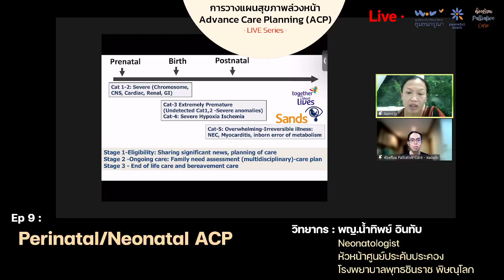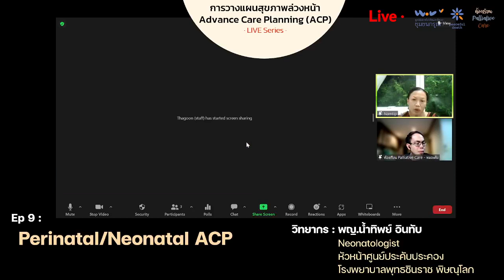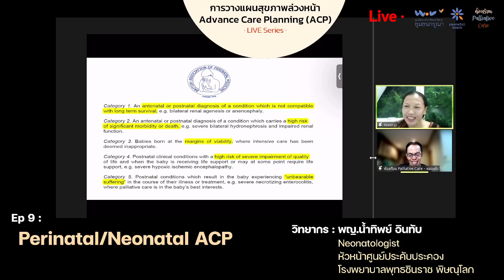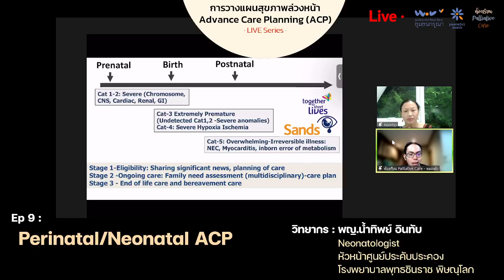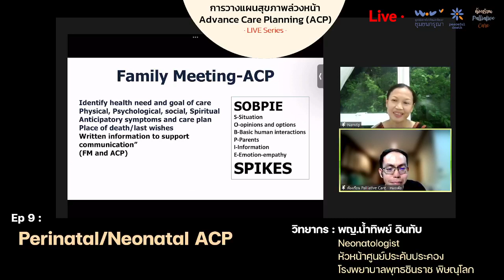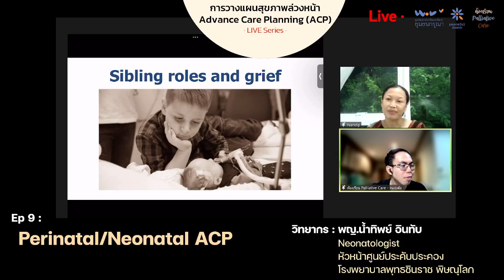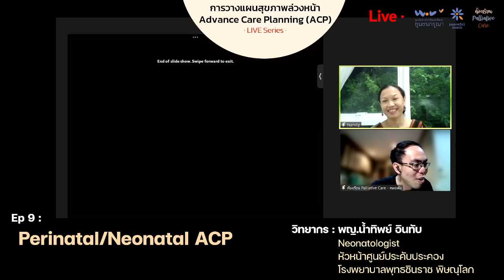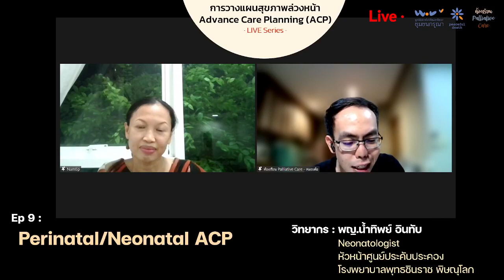Advance Care Planning (ACP)- Live series - Ep 9 : Perinatal/Neonatal ACP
กิจกรรม Advance Care Planning (ACP)
- Live series -
Ep 9 : Perinatal/Neonatal ACP
วิทยากร : พญ.น้ำทิพย์ อินทับ
Neonatologist
หัวหน้าศูนย์ประคับประคอง โรงพยาบาลพุทธชินราช พิษณุโลก
เมื่อความตายไม่ได้เลือกเวลา อายุของผู้วายน์ชนก็เช่นกัน
ในสถานการณ์การสูญเสีย โดยเฉพาะทารกแรกเกิดเป็นความสูญเสียที่ยากจะทำใจได้
การดูแลให้ทารกแรกเกิดให้มีความปลอดภัย ทั้งกับทารกและคุณแม่เอง อาศัยการดูแลร่วมกันของหลายๆ องค์ประกอบ
ตั้งแต่การฝากครรภ์โดยสูติ-นรีแพทย์ ไปจนถึงกุมารแพทย์ที่รอรับทารกแรกเกิดมาดูแลต่อ
กระนั้น กระบวนการตั้งแต่ช่วงฝากครรภ์ ช่วงคลอด รวมไปถึงหลังคลอด มีเหตุการณ์ไม่พึงประสงค์เกิดขึ้นได้มากมาย
ภาวะผิดปกติที่เกิดระหว่างการตั้งครรภ์ โรคทางพันธุกรรมบางชนิด หรือความผิดปกติในระหว่างการคลอดและหลังคลอด ย่อมส่งผลให้ทารกมีชีวิตได้อย่างจำกัด
เราจะมีวิธีรับมือและดูแลความสูญเสียที่เกิดขึ้นได้อย่างไร?
ACP จะมีบทบาทในการดูแลความสูญเสียที่เกิดขึ้นกับทารกได้หรือไม่?
กระบวนการดูแลความสูญเสียที่อาจจะเกิดขึ้น มีใครที่เข้ามามีส่วนร่วมได้บ้าง?
มาหาคำตอบร่วมกัน ทางเพจห้องเรียน Palliative Care
ในวันอาทิตย์ที่ 25 กันยายน 2565
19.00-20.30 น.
ทุกท่านสามารถรับฟัง ACP Live series ย้อนหลังได้ทาง Youtube Channel : Peaceful Death
Ep. 1 : ACP an overview
วรรณา  จารุสมบูรณ์, นพ.ฐากูร กาญจโนภาศ
Ep. 2 : เครื่องมือช่วยในการพูดคุย ACP
เอกภพ  สิทธิวรรณธนะ, ปิญชาดา  ผ่องนพคุณ
Ep. 3 : ACP ในครอบครัว/คู่รัก
Ep. 4 : ACP in ICU setting
Ep 5 : ACP ในชุมชน
เจนจิรา โลชา และ สุธีลักษณ์ ลาดปานะ
Ep 6 : ACP in ER setting
Ep 7 : ACP in People Living with Dementia
Ep 8 : Psychological Aspect of ACP